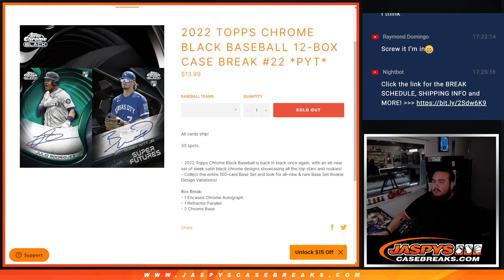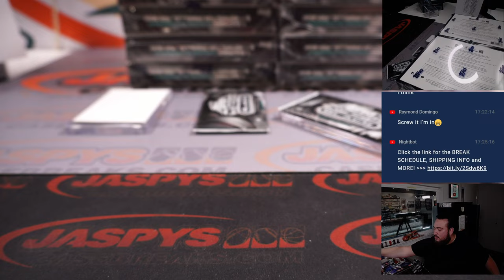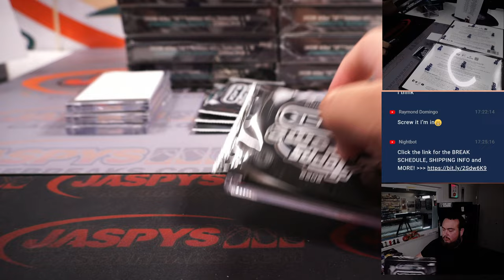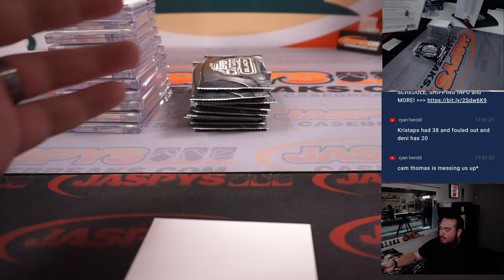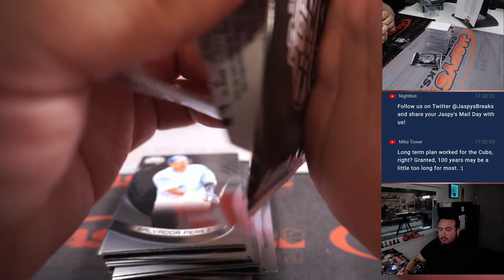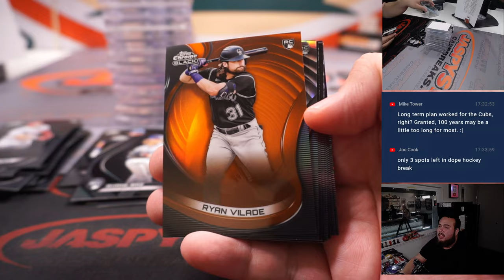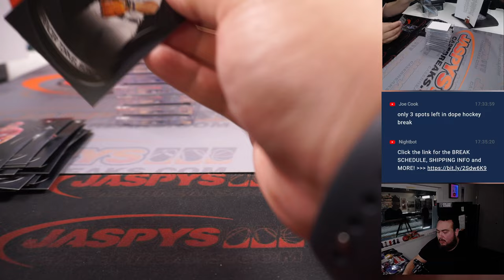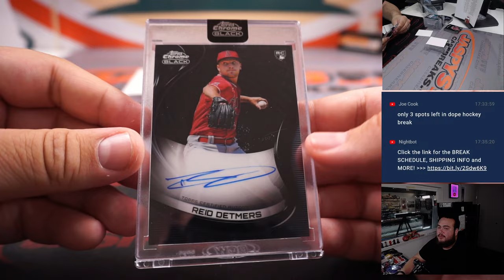Sat. 2/4/23 - 2022 Topps Chrome Black Baseball 12-Box Case Break #22 *PYT*